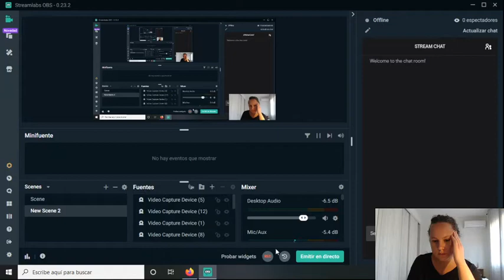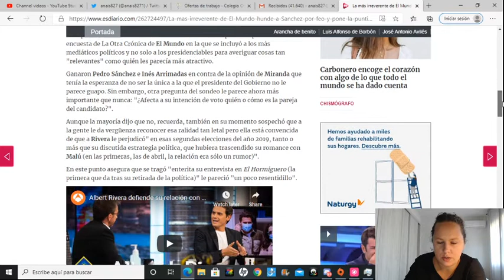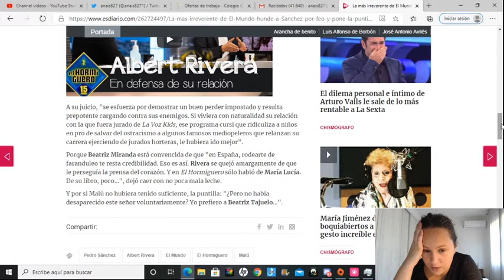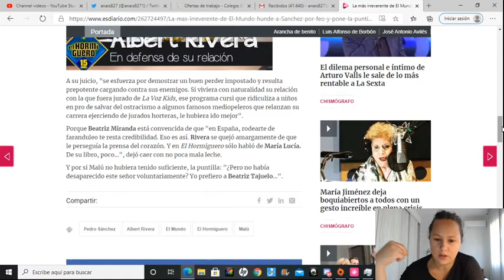La más irreverente de El Mundo hunde a Sánchez por "feo" y pone la puntilla Malú